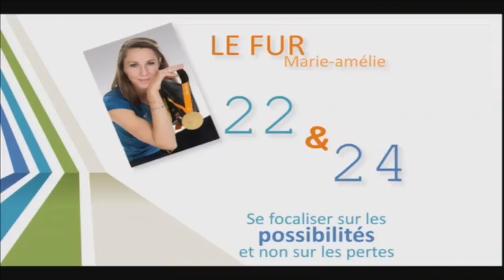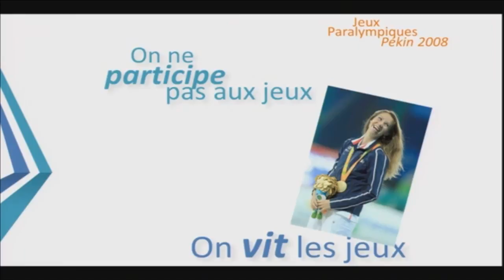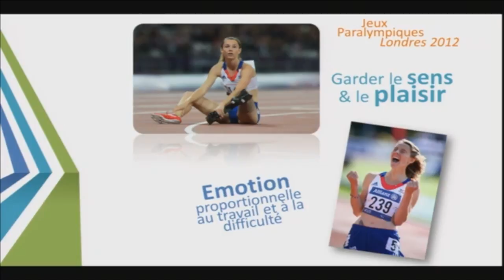The pleasure of games | Marie-Amélie Le Fur | TEDxISTEC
It is not just a question of performance to become a World Champion and double champion of the Paralympics ; it necessitates an exceptional and above normal state of mind.

Marie-Amélie Le Fur is one of the greatest champions of Handisport of her generation. Double gold medal at the Paralympic games at 2016 and currently co-president of the  committee of athletes for France in the OG of 2024 with Teddy Riner ; she has been winning since the beginning of her career. Since the age of 6 she has been involved in athletics but at the age of 16, she had an accident that upset her career completely. A part of her left leg was amputated but she continued running. Thanks to a TV movie, her career exploded. Barely 28 years of age, this tri-color champion goes from prize to prize, with mainly 3 paralympics and 4 world titles. When not running Marie-Amélie Le Furis is the godmother of the Handivalides national event to integrate handicapped students on university campuses.